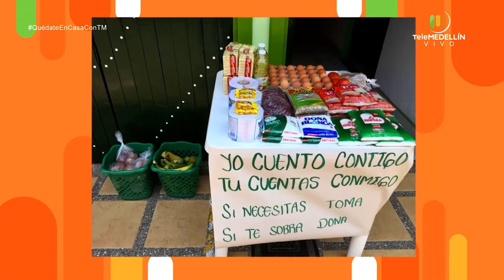Las MASCOTAS en el hogar [Padres en Apuros] Telemedellín